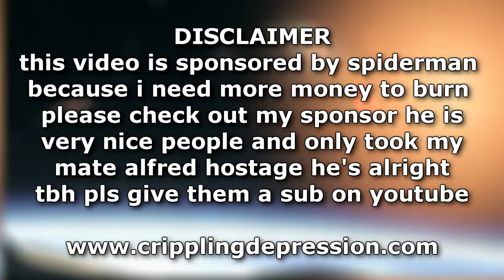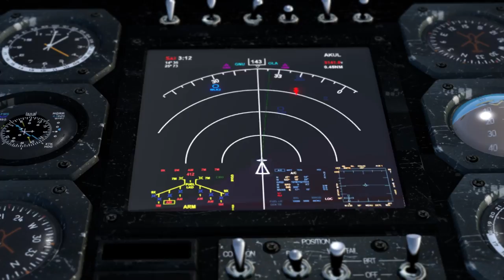Call of Duty: Infinite Warfare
The next generation is here

Game ► Call of Duty: Infinite Warfare